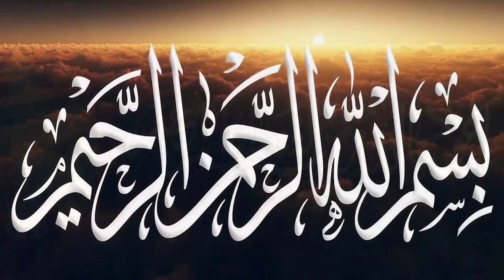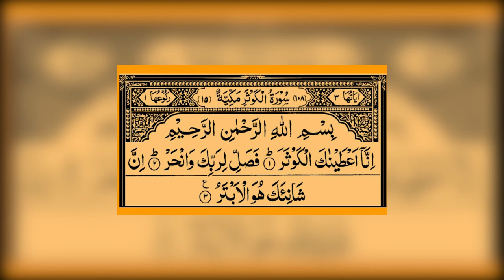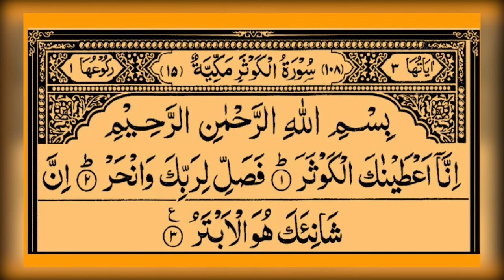Wazifa for marriage || shadi k liye wazifa || shadi ka wazifa || acha rishta ane ka wazifa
[ASSALAMU ALAIKUM]
{Mohtaram nazreen}
me.

tittle.

key words.